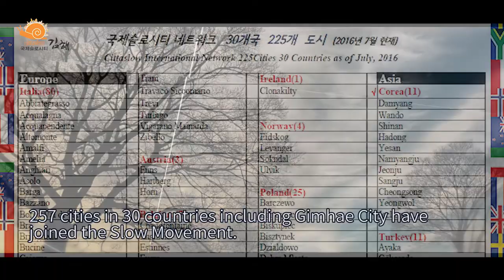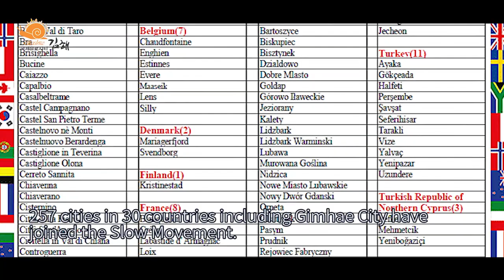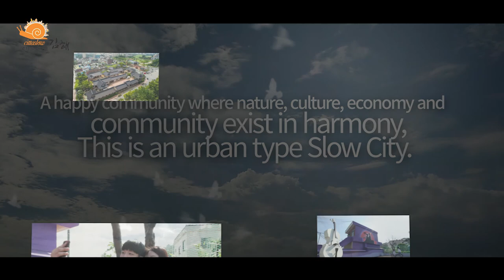Happiness from a Harmonious Life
Cittaslow Gimhae, Corea

Author/s: The city of Gimhae, Corea

The county was cerified as a Cittaslow member towns in June 22, 2018.